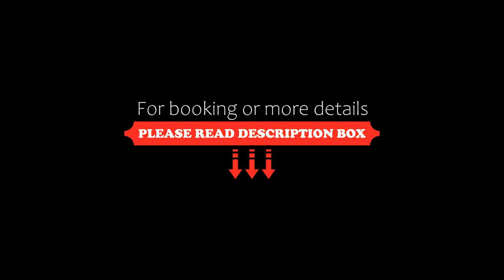Highway Inn Motel, Hay, Australia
About Property:
Featuring an outdoor pool, free WiFi, free parking and a 24-hour reception, Highway Inn Motel is located in Hay. An Airport shuttle service is also available.
The motel is a 2-minute drive from Hay Gaol Museum and a 5-minute drive from both Bishop’s Lodge Historic House & Heritage Rose Garden and Shear Outback.
All air-conditioned rooms include a flat-screen TV with cable channels, a dining area, electric kettle, refrigerator and a private bathroom with ...
Property Type: Hotel
Address: 394 Murray St, 2711 Hay, Australia
Searching For
1. Highway Inn Motel - Hay - Australia
2. Highway Inn Motel - Hay - Australia Address
3. Highway Inn Motel - Hay - Australia Rooms
4. Highway Inn Motel - Hay - Australia Amenities
5. Highway Inn Motel - Hay - Australia Offers and Deals
Audio Credit:
Track Title: Subway Dreams
Artist: Dan Henig